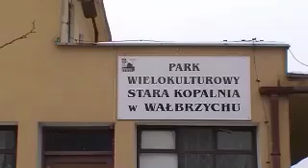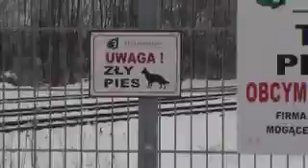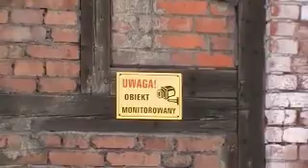Stara Kopalnia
Oczywiście rzecz dzieje się w Wałbrzychu.
Piszemy o tym na forum:
W tej sprawie wystosowaliśmy Petycję do Parlamentu Europejskiego.